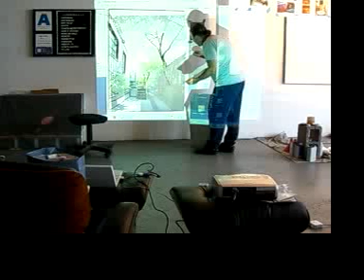Painting/Projector 1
Painting with a digital projector